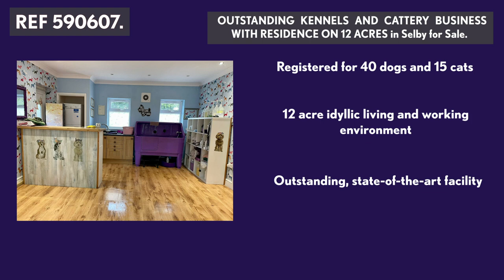KENNELS AND CATTERY WITH RESIDENCE ON 12 ACRES in Selby for Sale. REF 590607. Ernest Wilson.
OUTSTANDING KENNELS AND CATTERY BUSINESS WITH RESIDENCE ON 12 ACRES in Selby for Sale.

We are delighted to bring to market one of the most prestigious and highly regarded kennels and cattery businesses in the UK.  An elegant, totally refurbished and modernised, two-bedroomed residence set in lovely private gardens, plus state of the art kennels registered for 40 dogs and a purpose built cattery block for 15 cats.  The business has been awarded Five Stars for its pet accommodation.  On site grooming services provide good monthly rental income.  The property is set in 12 acres of land.

LOCATION - Semi-rural, scenic region, located approximately six miles from the historic market town of Selby, North Yorkshire.  Excellent links to the A1(M) and M62 motorways make for a huge catchment area.

THE BUSINESS - This fine kennels and cattery was started just five years ago and has been improved upon with continued investment ever since.  The buildings are purpose built and provide the finest pet accommodation we have seen to date.  In addition to the highly rated pet accommodation, a number of off-shoot streams of income have been developed at the site, including two dog parks:- firstly an enclosed arena with 6ft fencing and plenty of agility equipment for private use to rent out to the public.  Secondly, a dog walk trail - this has a nine acre secure fence around the perimeter, with agility equipment, a summer house and a small woodland all for private hire which is proving very popular.

THE BOARDING KENNELS AND CAT LODGES - Luxurious fully covered kennels with large sleeping areas and runs, fully heated for the colder months.  Separate isolation unit.  The cattery offers six double glazed luxury lodges known as ‘penthouse style’ split level sleeping and play area.  The property has many utility outbuildings, including a recently restored WWII Nissen hut, a reception lodge and stores.  There is also an executive kennel which is a shepherds hut with its own garden and TV, known as Hectors House.  The setting is idyllic and provides a very attractive environment for clients.  Paved walkways meander past the kennels buildings, with a backdrop of mature tall trees, shrubs, lawns and flower planters.

THE RESIDENCE - Private gate and driveway leading to a vastly improved and modernised bungalow, comprising reception area, luxurious, bespoke built open plan living kitchen diner with break out, L-shaped family room and study, three good size bedrooms and utility room.  An annex extension to the rear provides an office for our clients and a groom room which is leased to private groomer.  Private  front and back gardens.  Rear decked area and private enclosed yard.  Large lawned paddock surrounded by mature trees for various uses.  The entire property is set in 12 acres, with the play arena, meadows walks and woodland providing a very scenic rural backdrop to the residence and boarding facilities.
Residential EPC Band E.